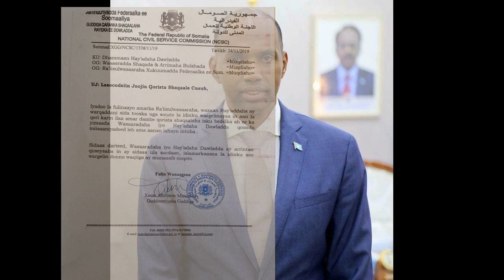DEG DEG DAGAAL CUSUB SH-SHARIIF DIGNIN U DIRAY FARMAJO & ABI AXMED ITOOBIYA ,DAGAAL CUSUB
DEG DEG DAGAAL CUSUB DIGNIIN SH-SHARIIF U DIRAY FARMAJO & ABI AXMED ITOOBIYA ,DAGAAL CUSUB